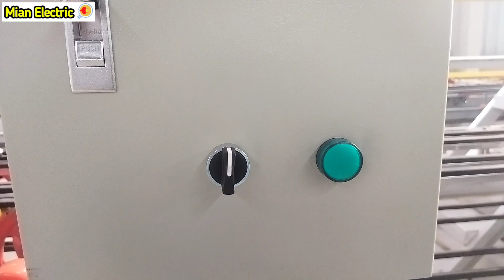VFD Inverter Power & Control Wiring with Auto Manual Selector Switch/ Practical VFD Interlock Wiring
2 VFD Auto/Manual Power & Control Wiring Connection With 8 Pin Relay & Selector Switch
Motor Auto/Manual Connection with VFD
3 Phase Motor Control With VFD
auto manual selector switch connection
vfd and dol starter control wiring
auto manual starter
How to control VFD with push button switch terminal control
Motor auto manual wiring
auto manual selector switch wiring diagram with auto manual selector switch
VFD Inverte Control Wiring
3 Phase Motor Auto Manual Selector Switch Connection With VFD
VFD Auto Manual Interlock Wiring
3 phase vfd connection
vfd motor control in tamil
VFD Inverte Power and Control Wiring Connection with Relay